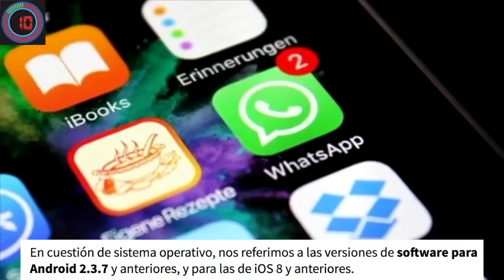Entérate 60 Segundos Con Paulita - 3 Febrero 2020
1. Demi Lovato fue la encargada de entonar las notas del himno de Estados Unidos al inicio del Super Bowl 2020, en Miami, momento que aprovechó para mostrar su poder vocal. Regresando a los escenarios luego de una sobredosis que casi le quita la vida.

2. Este domingo, Shakira y Jennifer Lopez tuvieron su anhelado show de medio tiempo en el Super Bowl 2020, en Miami. Cada quien por separado con una mezcla de sus mejores éxitos y la participación extra de Bad Bunny y J Balvin luego Finalmente, las dos se unieron para cantar “Waka Waka”. (En la final del futbol americano, los Kansas City Chiefs vencieron este domingo a los San Francisco 49ers 31-20 y se proclamaron campeones del Super Bowl 54 de la NFL)

3. El 1 de febrero del 2020 El servicio de mensajería WhatsApp dejo de funcionar en millones de teléfonos inteligentes Android 2.3.7 y iPhone con sistemas operativos iOS 8 o todos inferiores se consideran  obsoletos.

Narración y Montaje Paula Morao